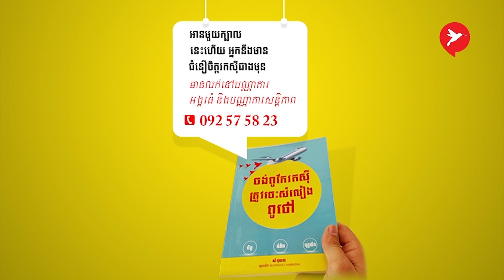ច្នៃការឈឺចាប់ឲ្យទៅជាកម្លាំងចិត្ត Convert your pain to be your motivation by Business Cambodia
Business Cambodia was founded since 2013 with a dream to see stronger entrepreneurship in Cambodia. So everyday and night, our mission is to inspire people to start a business, start to learn and experience failure at early age. Business Cambodia will stand by those startup and help them succeed.

Music Name : Rain On Lake Erie